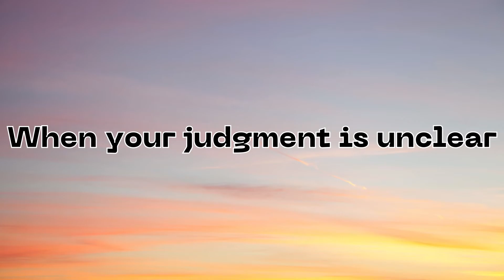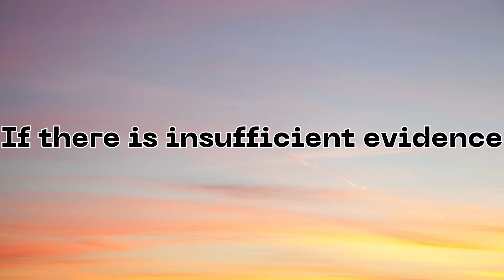6 Situations in Which You Should Never Speak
In this video, we will explore 6 Situations in Which You Should Never Speak

Silence is golden and can be an important element of your interpersonal abilities. It can help you maintain your cool in stressful times and make people feel at ease around you. It can also increase your likeability and esteem among your peers.

This self-improvement video explains why self-awareness is vital for understanding whether to keep quiet or speak out, as well as why emotional intelligence is important for anyone who wants to improve their conversation and social skills.